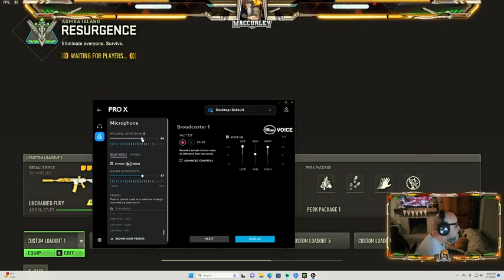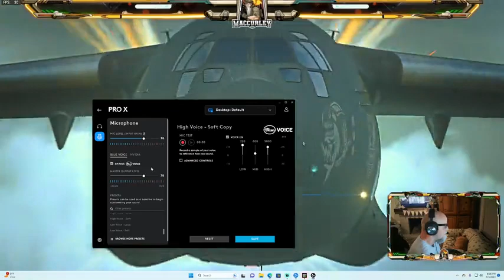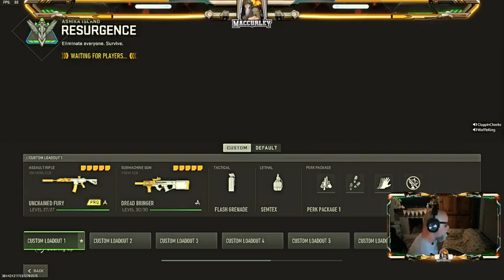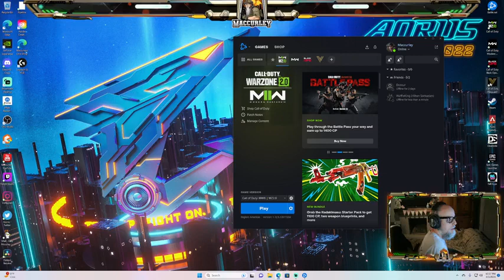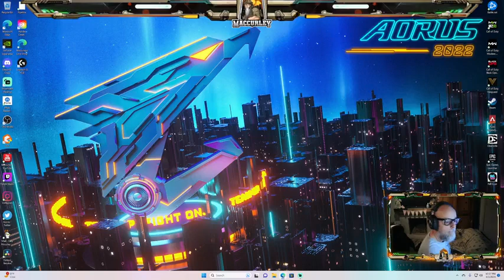🍀Langkah pertama selalu sulit_Bagian 14